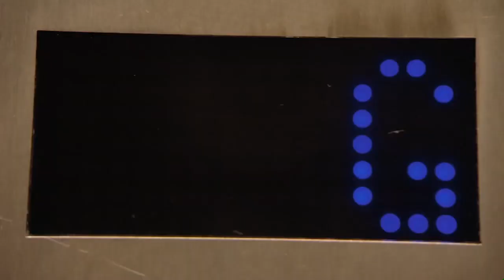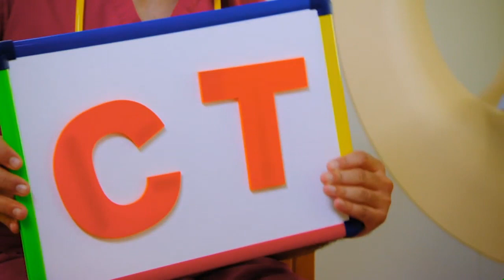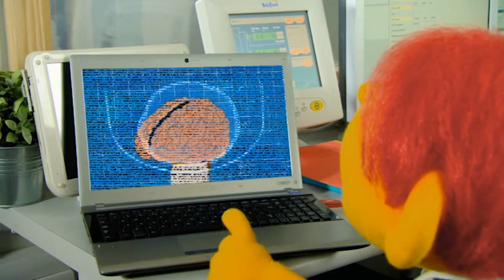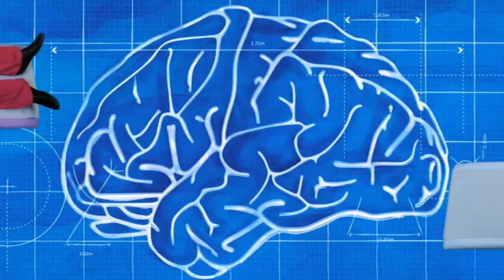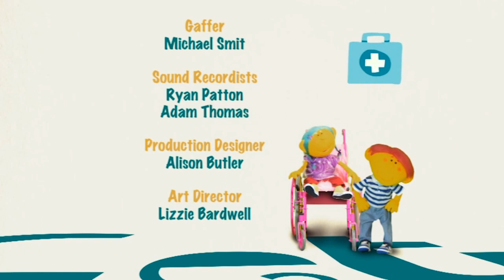Get Well Soon - Hospital 👨‍⚕️ 🏥 Season 1: Episode 3 - CT Scan | Full Episode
Visiting Dr Ranj at the children's hospital is Jobi. Jobi is having at CT scan to make sure everything is okay with his brain. Dr Ranj explains that CT stands for computerised tomography and that the scanner will take special photographs of inside Jobi's head which will show Dr Ranj his brain. Jobi thinks the machine looks like a doughnut! Dr Ranj needs Jobi to keep very still while he takes scans of his brain. Dr Ranj checks the scans and sees that everything is fine with Jobi. He and Jobi then sing a song about how the brain works and the CT scan. Jobi gets a special sticker for having being so good during his visit.